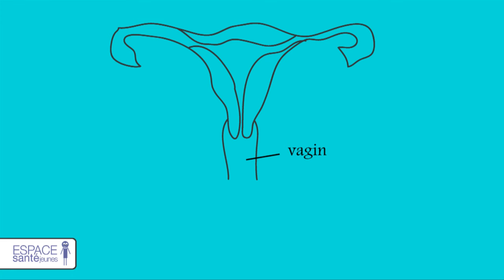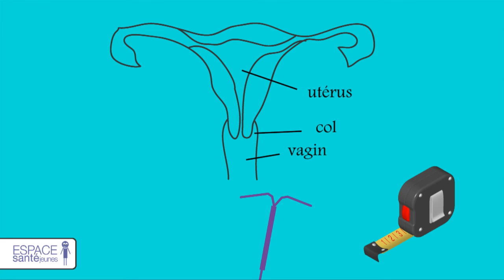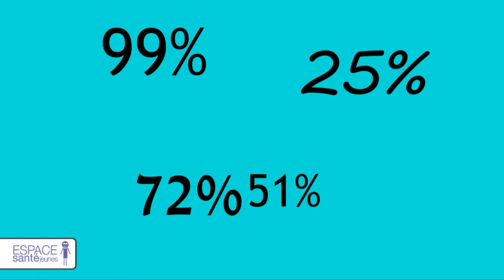Le stérilet, comment ça marche ?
Le stérilet ou Dispositif Intra Utérin est un moyen de contraception inséré dans l'utérus.
Est-ce efficace ? Et pour combien de temps ? Combien ça coûte ? Toutes les réponses en vidéo.